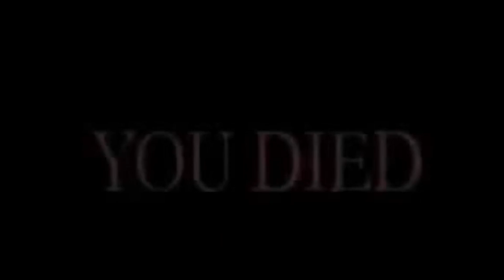Кратко про Darkness II (Часть 2)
Почти краткий пересказ сюжета, довольно интересной и добротной игры. Часть вторая